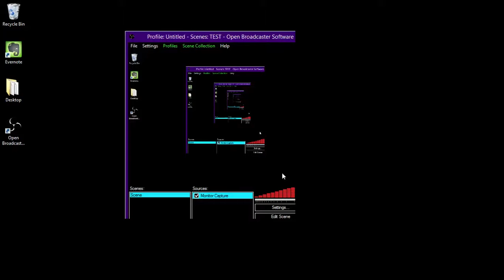Oblivion ScumBag Edition: Markus 2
Join Markus as his true personality begins to shine light through his humble exterior! Brujeria, looting and all sorts of fun waits to be had!